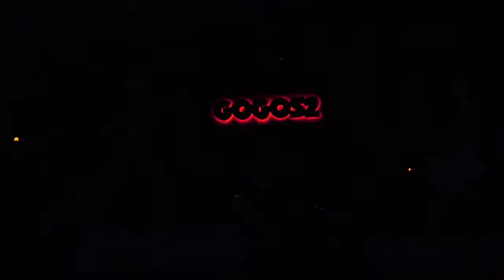130421 스누저(Snoozer)_Baby come on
Only ones who know @고고스2